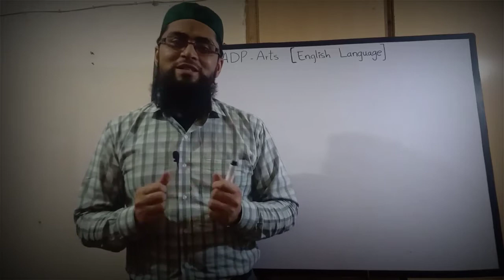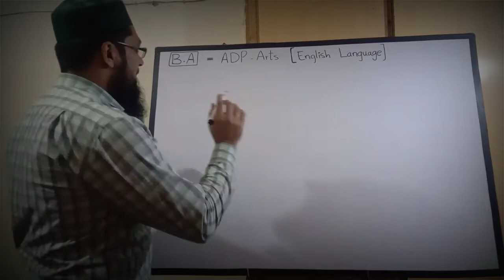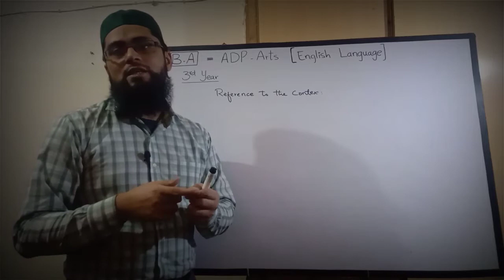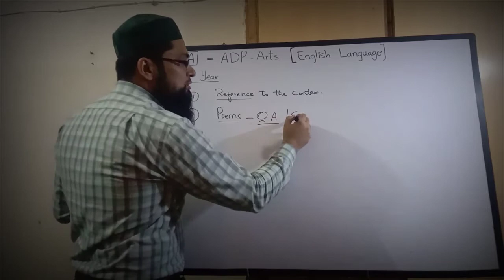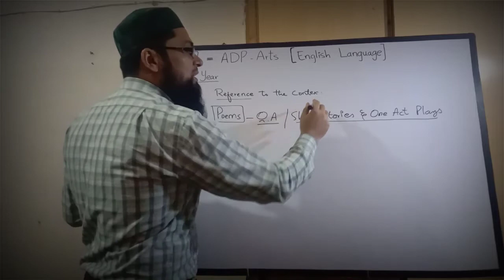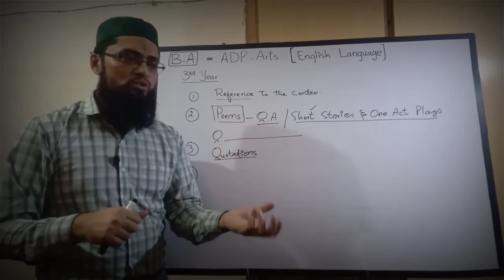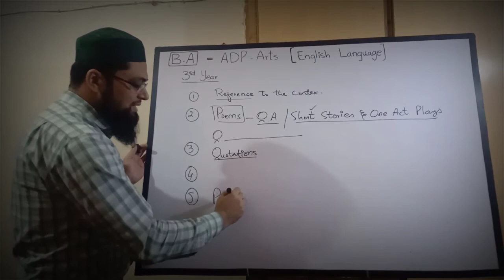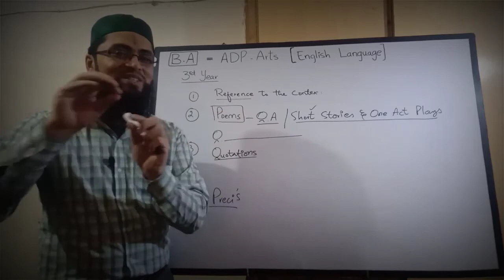Golden Tips for BA (ADP - Arts 3rd Year) Students | B.A English | Owais Ahmed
This video is made for 3rd year students who want to get good marks by avoiding such mistakes. Mostly students commit these major mistakes and lose their precious marks.